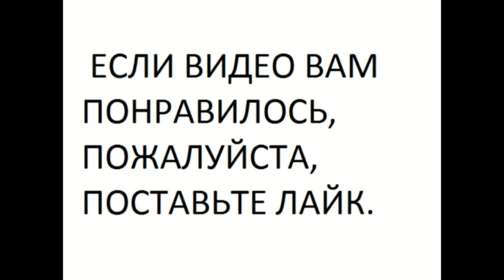Как включить и отключить на ноутбуке NumLock клавиатуру.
Как включить и отключить на ноутбуке Num Lock клавиатуру.

На примере ASUS нам лок отключается с FN.

Кредит наличными.

Авто кредит.